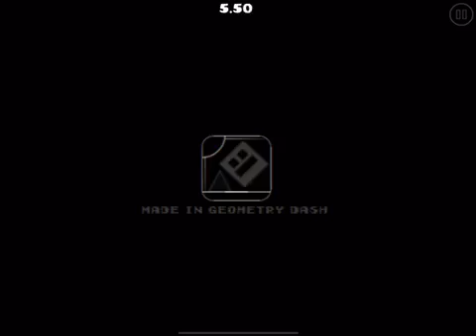15 Years - Official Preview 2 Geometry Dash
probably won't be continuing this (for personal reasons) but here's the last thing i wanted to show you guys

Changelog:
Added SFX
Changed to the Final Menu Screen
(still working on the gameplay part but i've mastered the menu screen and other stuff)